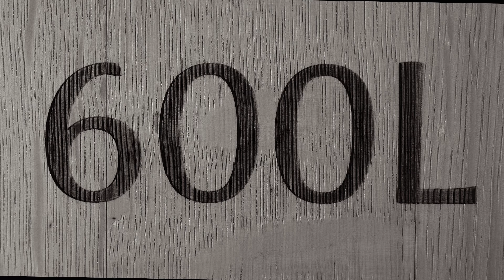Rowen 600L wine